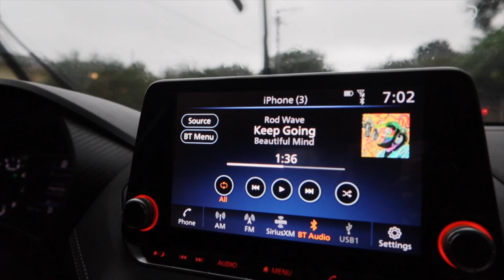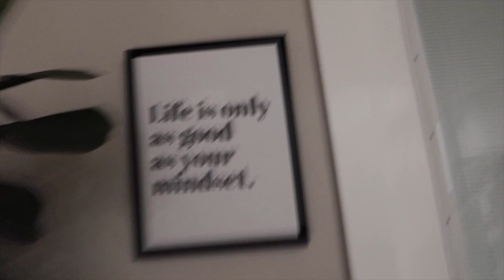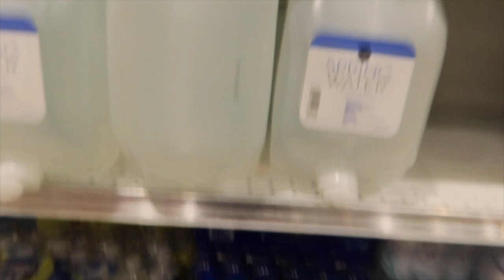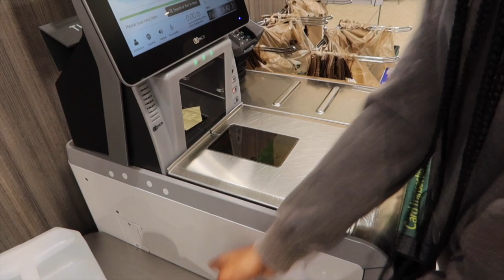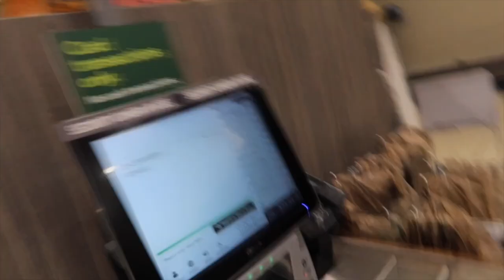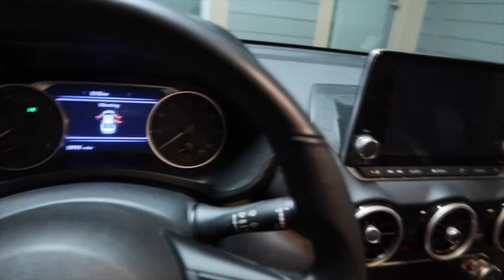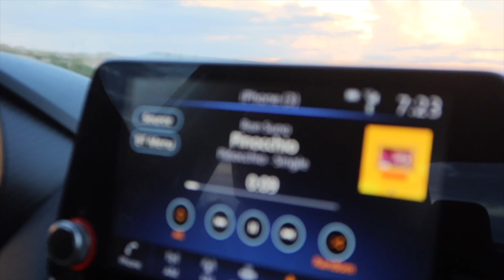Road-Trip Vlog:* We almost get kidnapped* Henna tattoos, go-cart racicing & more...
Follow mw on instagram @kkarimay
Amos @kkarimay1123
If you enjoyed this video make sure to leave a comment on what other content you would want to see me do.